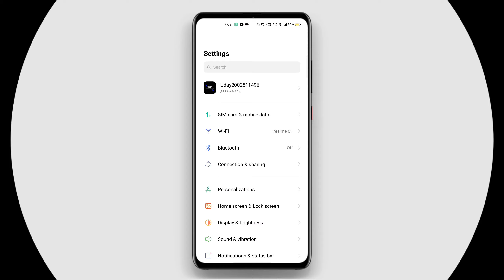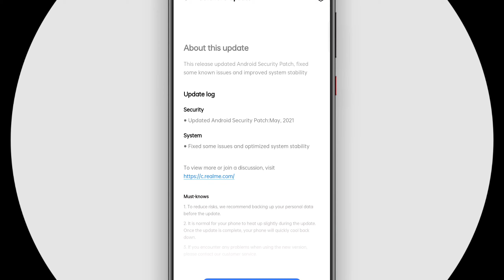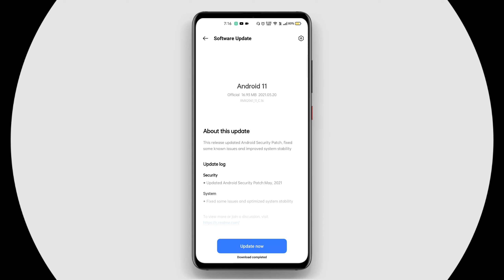Realme 6 Pro New Update C.16 | May 2021 Latest Update Released | Fixed Same Issue & Optimization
Namashkar Dosto Swagat Hai Apka Hamare Chotese description Me ⚡

1) Realme 6 Pro New Update
2) Realme 6 Pro Latest Update
3) Realme 6 Pro Update
4) Realme 6 Pro C.16 New Update
5) Realme 6 Pro C.16 Latest Update
6) Realme 6 Pro C.16 Update
7) Realme 6 Pro C.16 May 2021 New Update
8) Realme 6 Pro C 16 May 2021 Latest Update
9) Realme 6 Pro C.16 May 2021 Update
10) Realme 6 Pro C.16

जय हिंद 🇮🇳